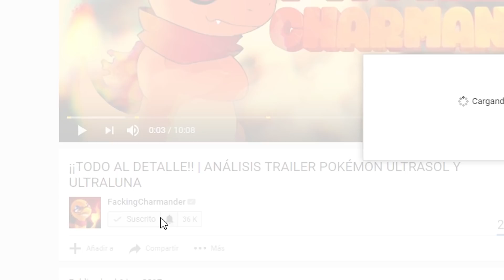¡¡NUEVO EQUIPO MALVADO REVELADO & NUEVO TRAILER DE POKÉMON ULTRASOL Y ULTRALUNA!!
¡Bienvenidos a este nuevo video de hablando sobre el team malvado de Pokémon UltraSol y Ultraluna con su nuevo trailer!

Mi series de Pokémon con retos ▼

PIXELMON ▼

Este vídeo es propiedad de FackingCharmander.